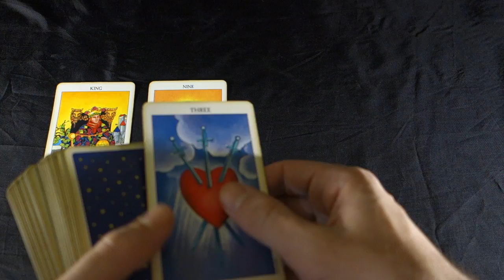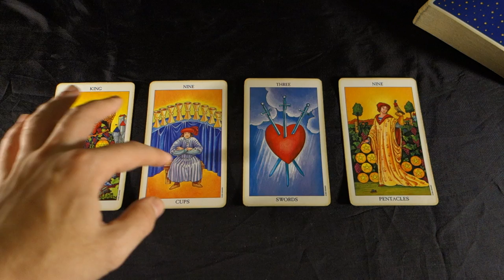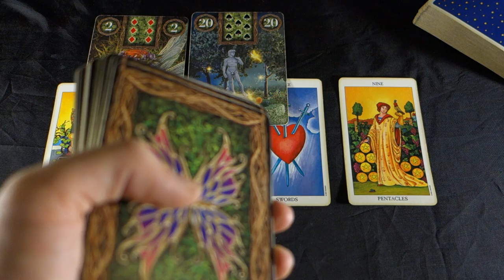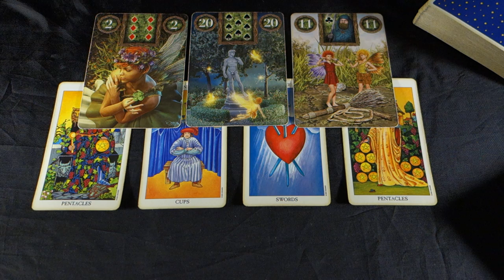CANCER! A CHANCE AT REAL LASTING HAPPINESS! Cancer Weekly Tarot Reading Dec 31- January 6 2019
CANCER! A CHANCE AT REAL LASTING HAPPINESS! Cancer Weekly Tarot Reading Dec 31- January 6 2019 For more about me, my services and specials check out my